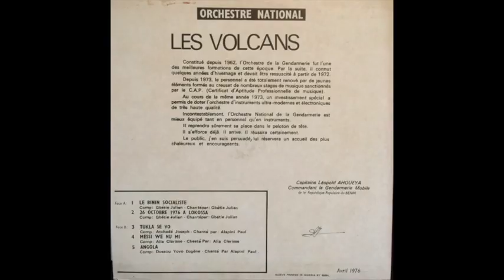Orchestre National Les Volcans - Tukla Se Vo (1976)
After having created the National Jazz Orchestra of Dahomey (original name of Benin) during the sixties, Nestor Hountondji, musician and gendarme, creates the Orchestra Volcanos of the Capital, an orchestra of the gendarmerie of Porto-Novo, the capital policy of Benin. The group is also known as "The Volcanoes of Benin", one of the best formations of this time in the country. During the year 1973, a special investment made it possible to equip the orchestra with ultra-modern and electronic instruments.